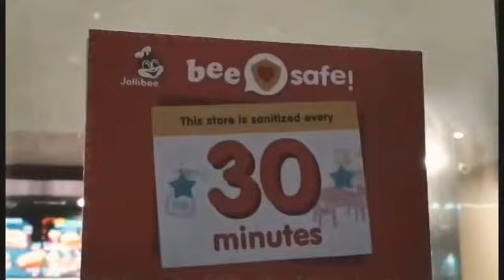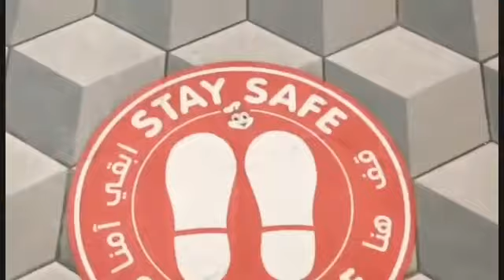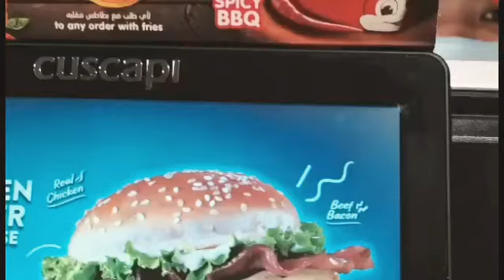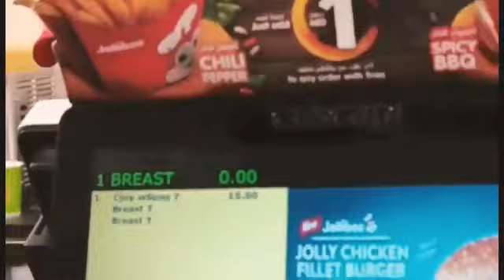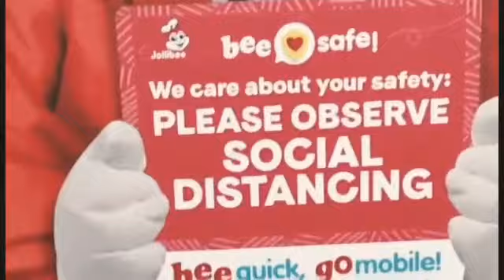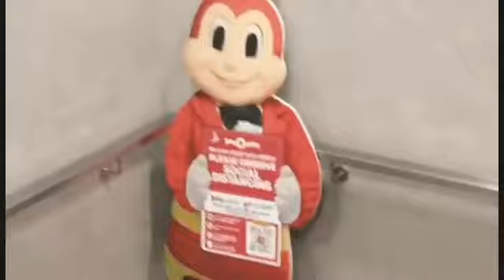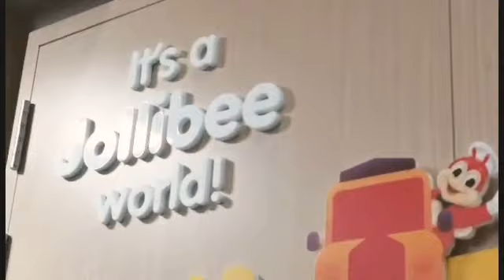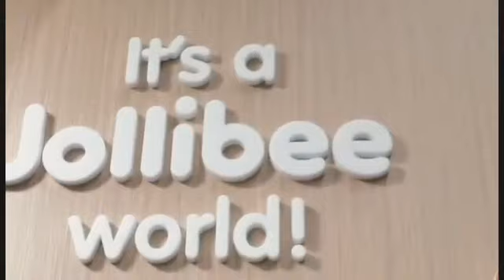AteJopay In JolliBee//JolliBeeHamdan//ReadyToServeYouNOW/JolliBee Is Smilling Now in Hamdan/BEE-Safe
Why JolliBee

Catches The Heart of Many??..

Simply beacause of His Sweet and Lovely Smile to all...

JolliBee in Hamdan is Ready to Serve You.

JolliBee Yummy!

Jopay P CHANNEL